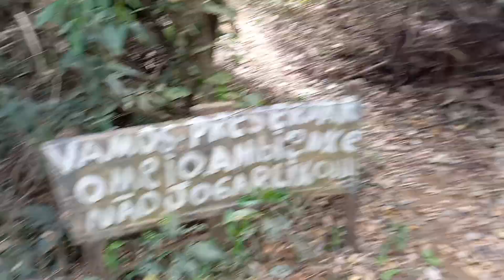Pescaria no Poção, pesca caipira, lugar muito bom de peixe.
Bom dia, boa tarde e boa noite, essa pescaria caipira foi realizada no Rio da Onça, lugar muito bom para se divertir e pescar, curta e assista o vídeo até o fim, que Deus abençoe a nos todos, abçs.